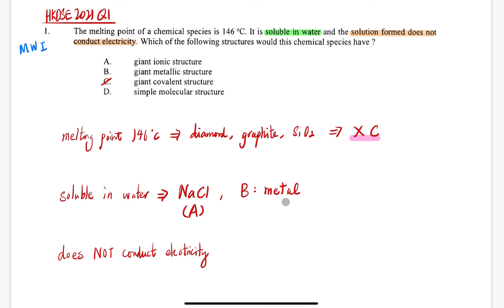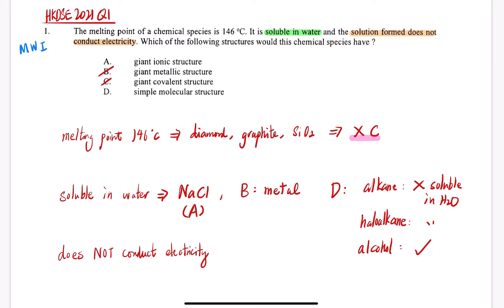[HKDSE CHEM 2021] MC Q1